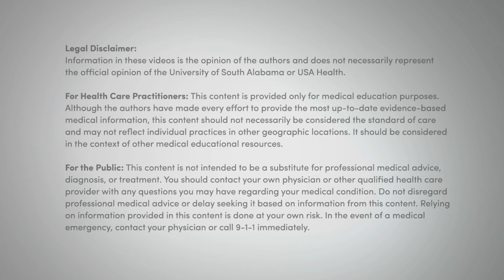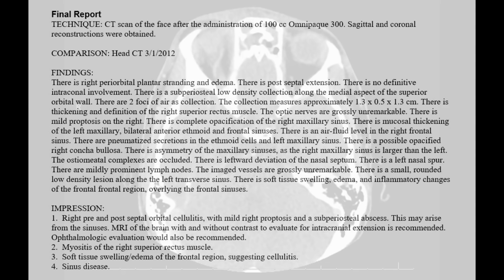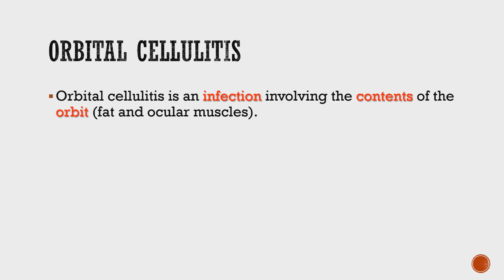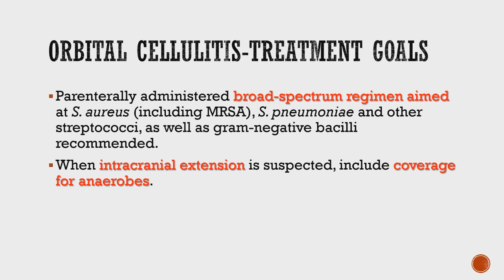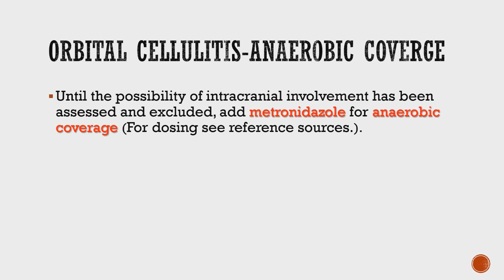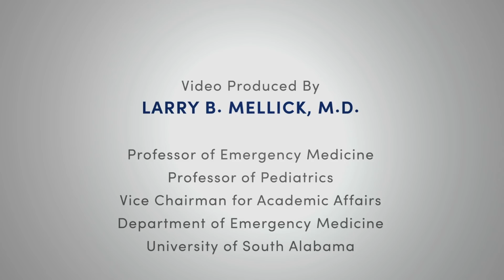Orbital Cellulitis Emergency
In this video a teenager presented with an infection of the orbit of the eye.  The patient and his parents share their story of how the condition started and its presentation.  We also review the treatment and management of this condition.